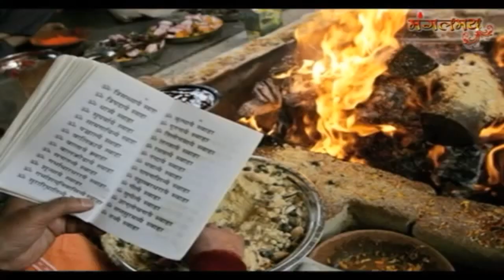बड़ा सवाल : भारत में ही भारतीय हिन्दू संतों का अपमान क्यों ?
बड़ा सवाल : भारत मे ही भारतीय संतों का अपमान क्यों ?? एक तरफ जहां दूसरे बड़े बड़े देश भारतीय संस्कृति का अनुकरण कर रहे है ,वही दूसरी तरफ भारत मे ही भारतीय संतों का अपमान !

Follow Ojaswi Amritwani On Google +